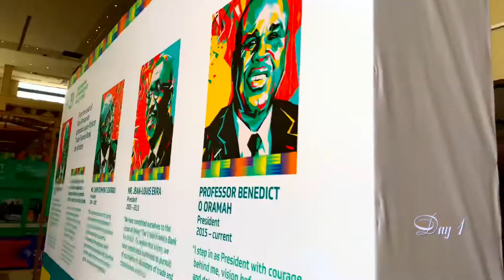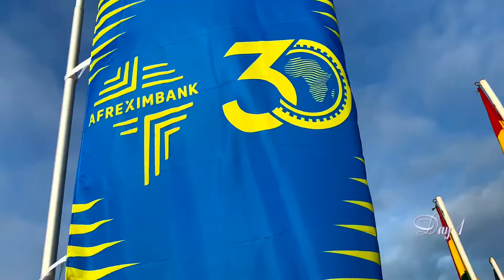Afreximbank Annual Meeting Day 1 Accra, Ghana